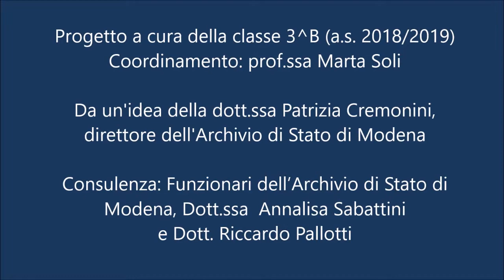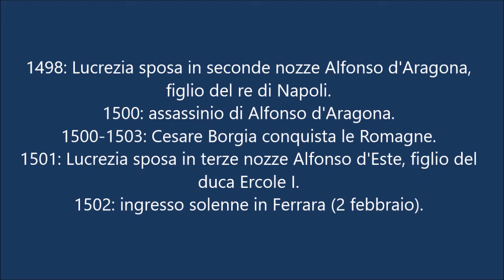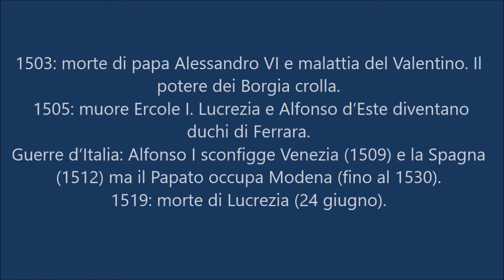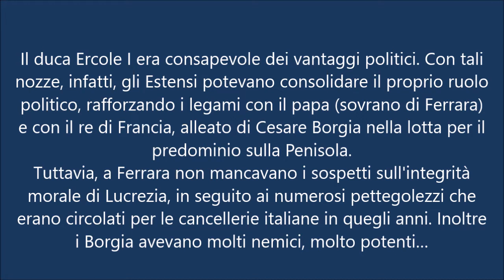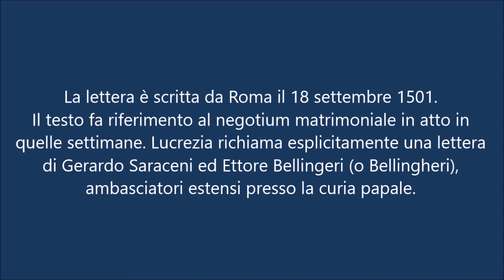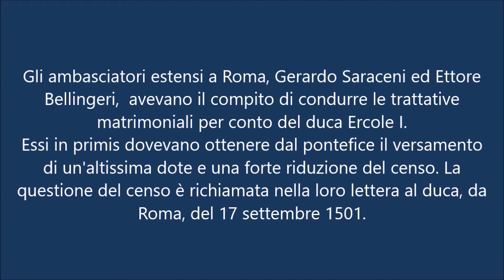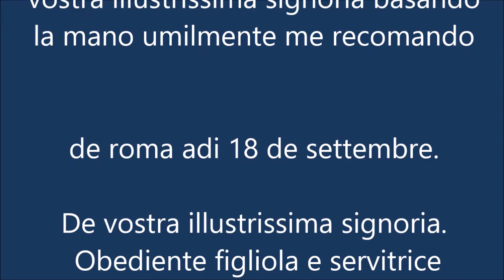Lucrezia Borgia e Alfonso d'Este: tra Virtus e Voluptas - 1 parte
Quante storie nella storia - Settimana della didattica 2020. Un progetto realizzato dalla III B (a.s. 2018 / 2019) del Liceo classico Muratori - San Carlo di Modena. Coordinamento prof.ssa Marta Soli. Da un'idea della dott.ssa Patrizia Cremonini, direttore dell'Archivio di Stato di Modena. Consulenti: dott.ssa Annalisa Sabattini e dott. Riccardo Pallotti, funzionari dell'Archivio di Stato di Modena